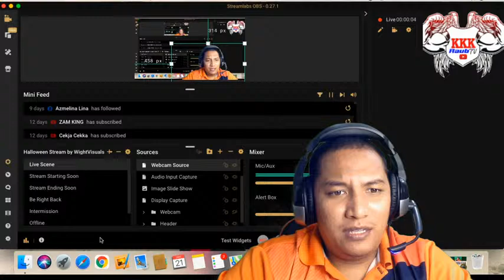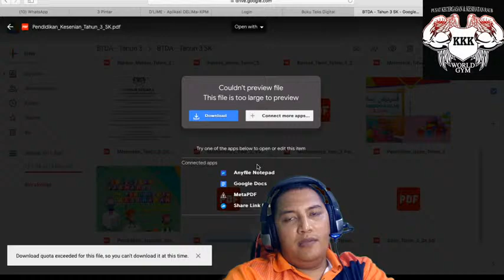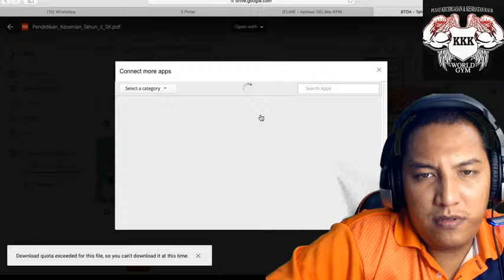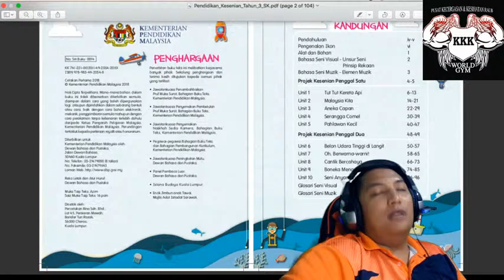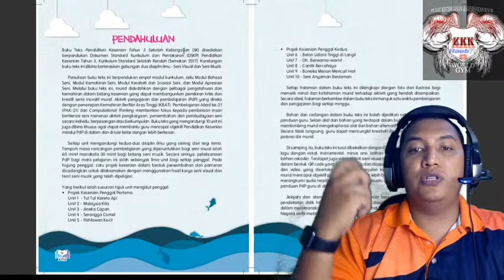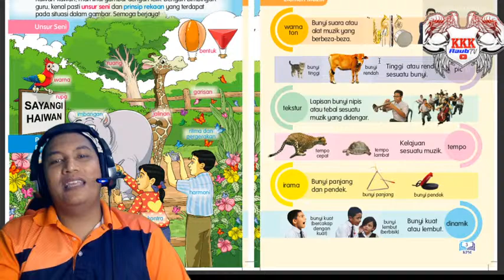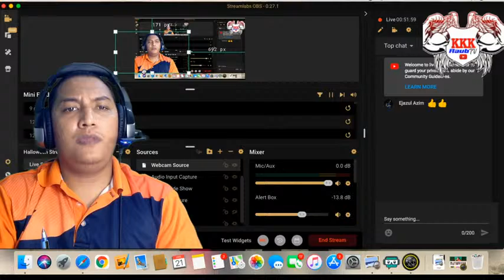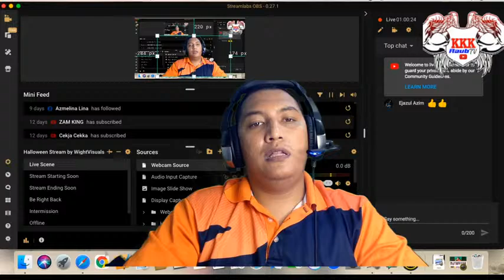KELAS PENDIDIKAN SENI TAHUN 3 / UNIT-UNIT PENDIIDKAN SENI TAHUN 3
KELAS PENDIDIKAN  SENI TAHUN 3. SELAMAT DATANG KE KELAS PENDIDIKAN SENI TAHUN 3 PINTAR. TAHNIAH KEPADA SEMUA MURID-MURID CIKGU YANG DAPAT BERSAMA PADA KELAS PERTAMA KITA PADA MINGGU PERTAMA INI.